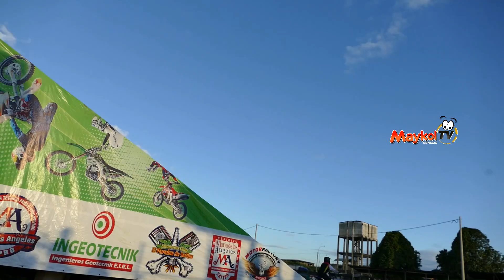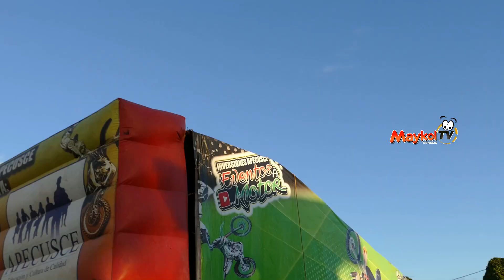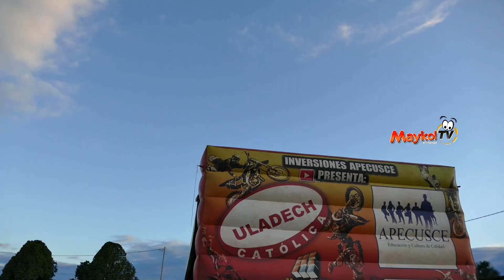FRESSTYLE MOTOCROSS ACROBÁTICO EN TOCACHE.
Este evento se realizo en el estadio municipal de Tocache - Perú, con la participación de motocrosistas de México y argentina.